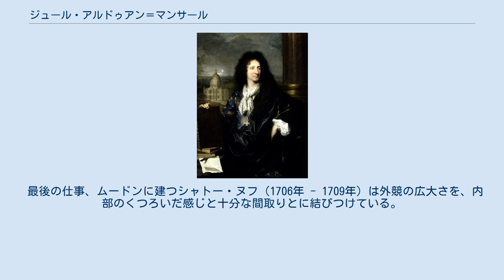ジュール・アルドゥアン＝マンサール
フランス・バロックの建築家
ジュール・アルドゥアン＝マンサール（Jules Hardouin-Mansart,1646年4月16日 - 1708年5月11日）は、フランスの建築家。
フランソワ・マンサールの兄弟の孫。
ルイ14世の首席建築家になった人物である。
フランスの後期バロック建築の第一人者の一人であり、ルイ14世の権力と栄光を表す数々の建築物を手がけた。
 ジュール・アルドゥアン＝マンサール ジュールはオテル・デ・ザンヴァリッドを設計したリベラル・ブリュアンと、大おじのフランソワ・マンサールに師事したのち、サン＝ジェルマン＝アン＝レー城の拡張を皮切りにルイ14世の愛人のモンテスパン公爵夫人の城を設計したことで王の評価を勝ち取った。
 こうして、1675年から王室建築家になり、ヴェルサイユ宮殿の造営に携わるが、より多くをル・ヴォーに負ったとされる。
ヴェルサイユ官の鏡の間においては、ル・ヴォーの基本的構成をアルドゥアンとルブランが完成にいたる際、アルドゥアンは有能、迅速かつ適応性があったため、宮廷の芸術的要請を完全に理解し、官僚建築家として頭角を現わしたという。
 1681年に王の首席建築家に、1699年に王家の建物の総監に任ぜられた。
 こうした出世街道は、人々のねたみを喚起し、サン・シモンは、ジュールが彼の任事すべてを自分のものとするために従順な建築家を代作者として置いたかどで告発したという。
この意味では、ジュールはランエロンスやビェール・ル・ポートルといった才能ある助手に恵まれ確かに幸運であったというが、しかし彼自身、真の才能を備え、王の背景として要求される光と視覚上のドラマチックに演出する鮮やかな感覚を有していたことも事実としてあり、事実アカデミー出身のジュールの洗練されたスタイルは後期バロックを方向付け、その影響は遠くサンクトペテルブルクやイスタンブールにも及ぶほどである。
一方で、彼のスタッフが大所帯であったことから、自身が直接関わったデザインは少ないのではないかという意見もある。
 1670年以降ヴェルサイユの大増築に携わったが、この増築は外観としては災難で、ル・ヴォ一による庭園側ファサードの中央テラスにはめ込みをし、その長さを3倍にしたという。
オランジェリートリアノン礼拝堂はそれに比べて巧妙に処理されたが、礼拝堂はロベール・ド・コットにより完成された。
彼のバロック的傾向はパリのアンヴァリッド教会（1680年）において最高潮に達したがその一方でヴァンドーム広場（1689年）などは、都市計画に対する彼の天分を示している。
 1682年に爵位を授けられたが、1699年にサゴヌの土地を130000リーヴルで買うまでは領主になれなかった。
 人生の終り間近くの作品、とくに1690年代に彼の指図の下に再装飾をほどこされたヴェルサイユ、トリアノンマーリーの各宮殿の数多くの部屋部屋は、バロックの社歴さからロココへの第一歩を記すより明るくより優美な様式へと変化したと指摘されているほか、ナンシーの大聖堂（1699年 - 1736年）の内部装飾は、フランスにある古典主義的教会のデザイン中もっともすばらしいもののひとつとされている。
 最後の仕事、ムードンに建つシャトー・ヌフ（1706年 - 1709年）は外競の広大さを、内部のくつろいだ感じと十分な間取りとに結びつけている。